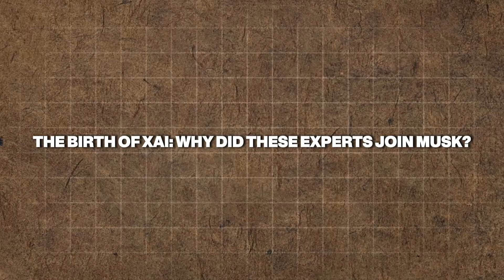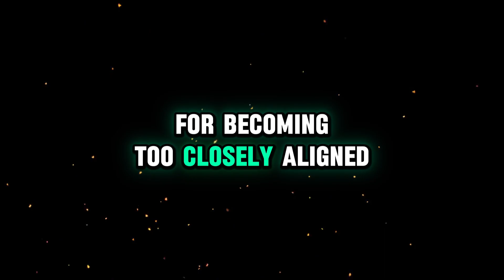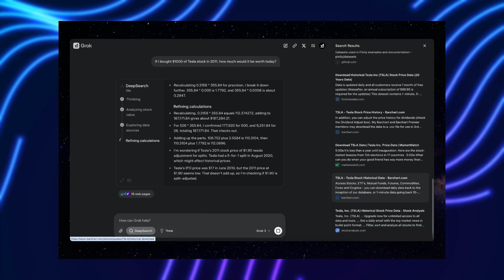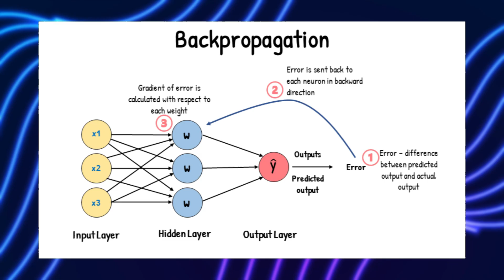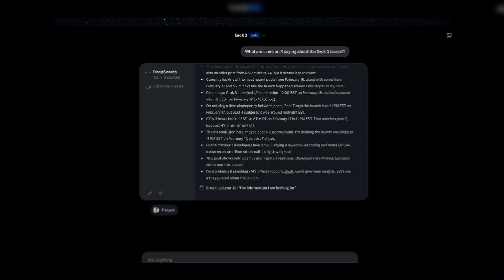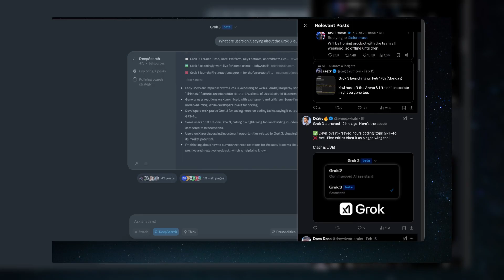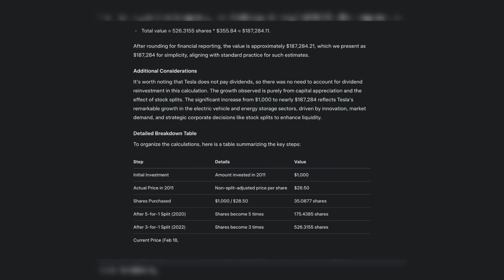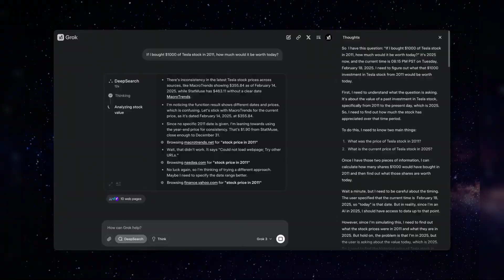The Team Behind Grok 3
This video explores the elite research team behind Grok, the AI chatbot developed by Elon Musk’s xAI. We take a deep dive into the brilliant minds that left OpenAI, DeepMind, and Microsoft to work on a new AI paradigm. From Igor Babuschkin’s expertise in AI models to Jimmy Ba’s revolutionary contributions to deep learning, we uncover how xAI is challenging the AI giants. With a focus on mathematical precision, efficiency, and real-world integration, could xAI be the next big AI disruptor?